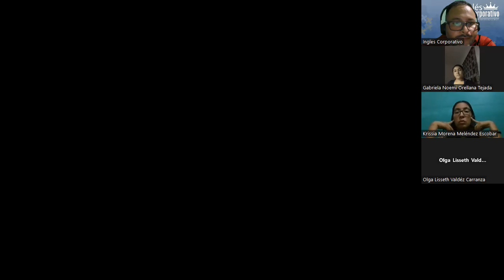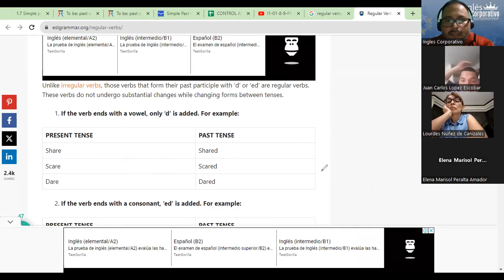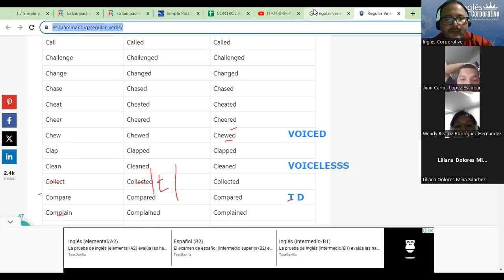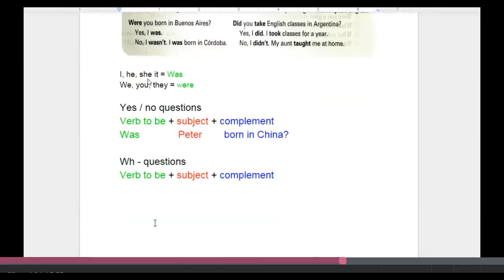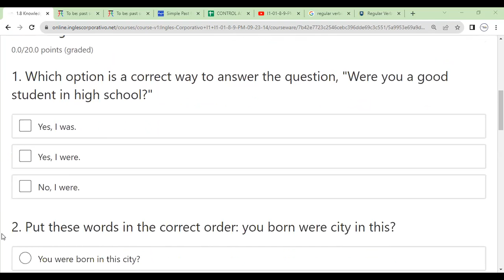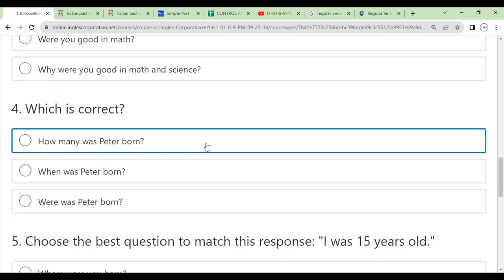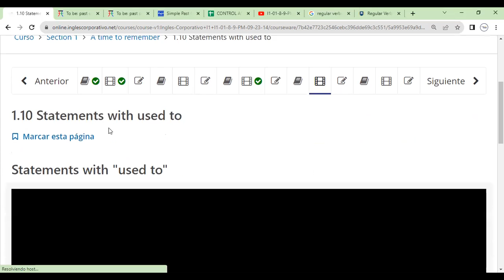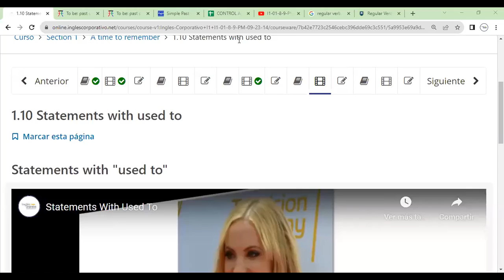Sesion 2-27-09-2023- FI-REGAL-99-Morales-Simple past questions with be